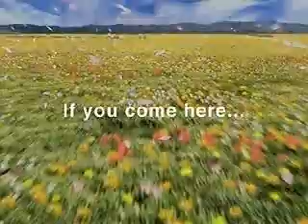Final Fantasy 8 Intro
Opening Cut Scene From Final Fantasy VIII.

My Personal Favorite FF Of All Time.